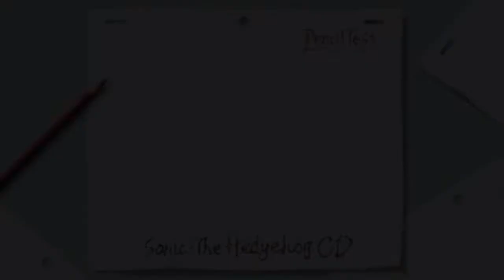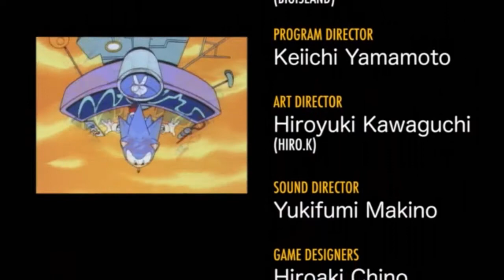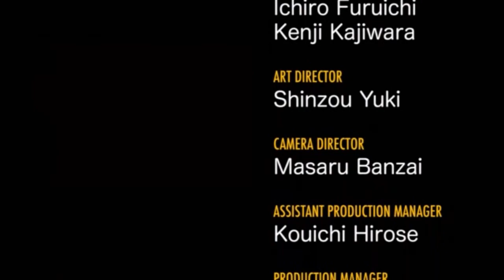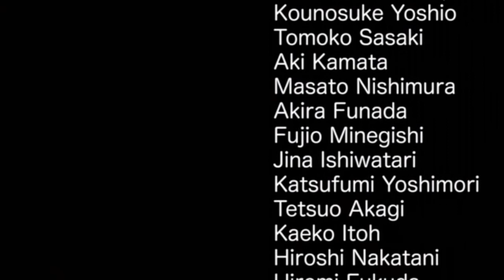Let's Play Sonic CD (Blind) - #17: Special stages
Here's the final part of my playthrough for now. I go and beat the special stages in the Time Attack mode to round off everything else. I still need to go through this as Tails at some point, but I don't think I'll be doing that until sometime next year maybe.

Hope you have enjoyed my blind playthrough of this game, I know I have, it always helps to play something fun blind. See you guys son for a new Let's Play.